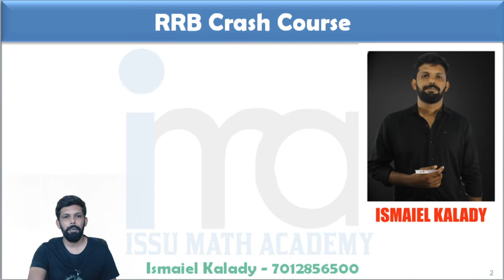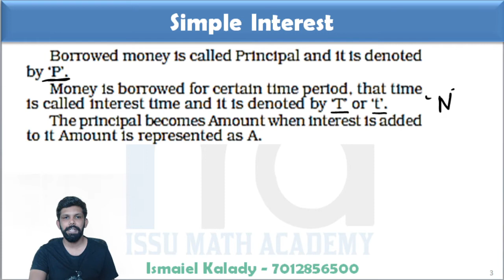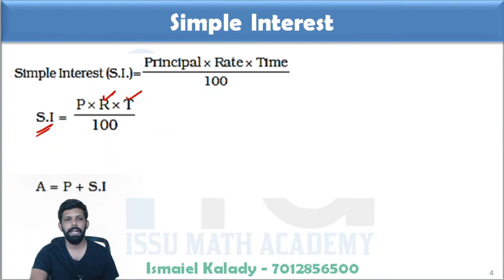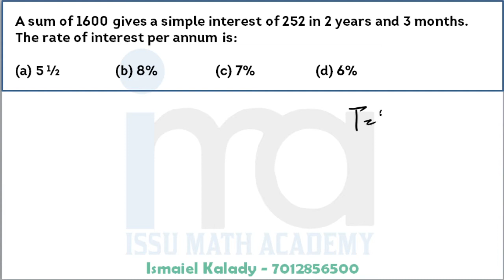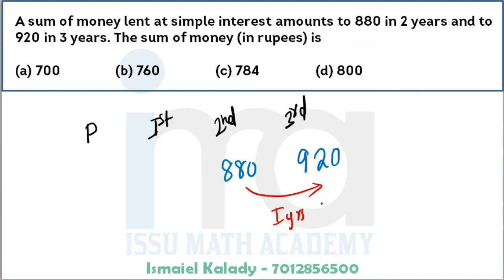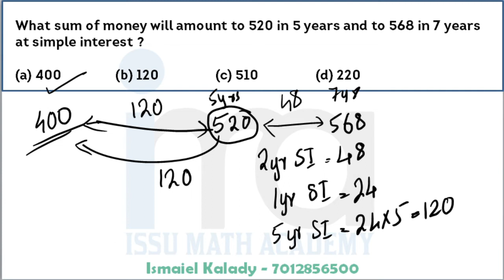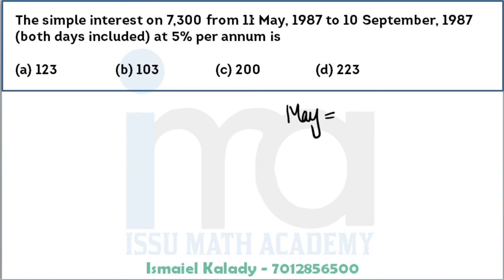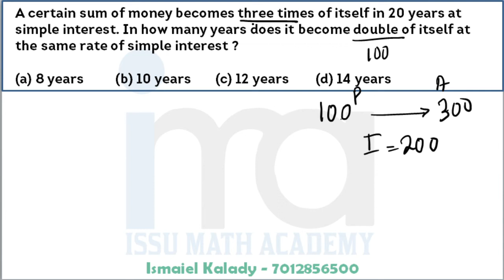Simple Interest Part 1 | Kerala PSC Degree Level | RRB SSC | Ismaiel Kalady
In this video, Ismaiel Kalady is discussing about Simple Interest and the basic rules to solve SI Based Questions